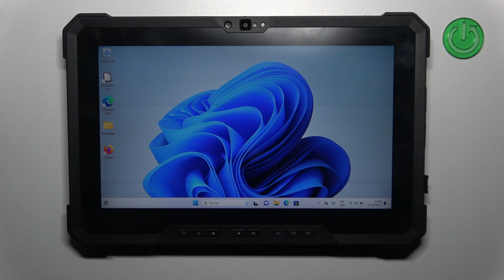Cómo activar el Modo de Ahorro de Batería en TABLET DELL RUGGED 7220 EXTREME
Optimiza la duración de la batería de tu TABLET DELL RUGGED 7220 EXTREME con este tutorial sobre cómo activar y utilizar el "Modo de Ahorro de Batería". Descubre los pasos precisos para habilitar este modo que ajusta automáticamente la configuración del dispositivo para conservar energía.

Tutorial TABLET DELL RUGGED 7220 EXTREME: Maximizar la duración de la batería con el ahorro de batería.
¿Cuáles son los pasos para ajustar la configuración de ahorro de batería en TABLET DELL RUGGED 7220 EXTREME?
TABLET DELL RUGGED 7220 EXTREME: Rendimiento de batería mejorado con la activación del "Modo de Ahorro de Batería".